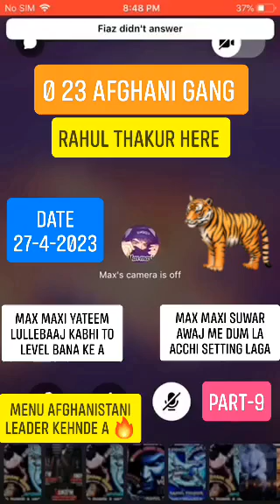MAX MAXI CHUDAI PART - 9